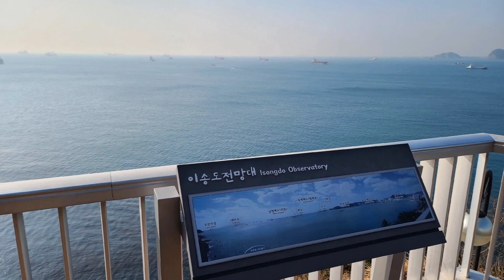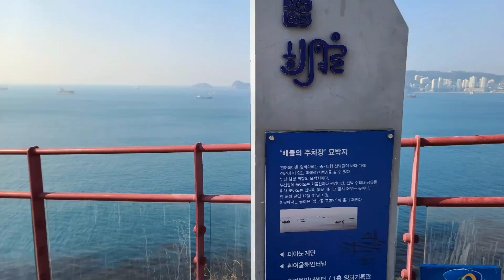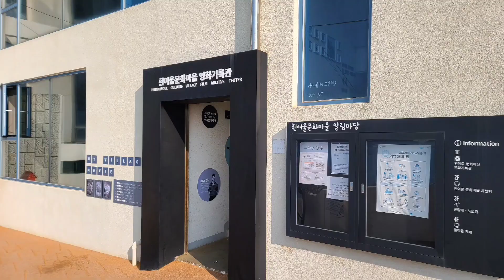[CW-457] Busan Port Bridge & Huinnyeoul Village, Busan 부산항대교.흰여울문화마을